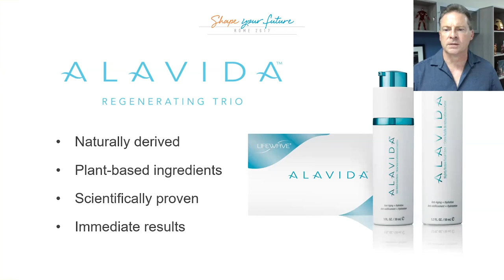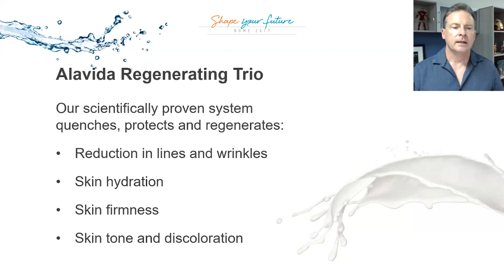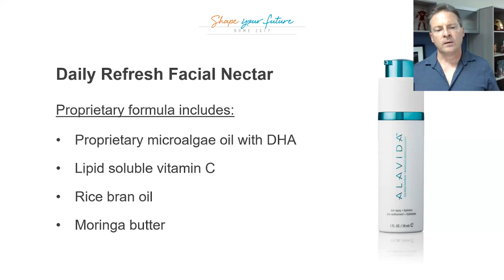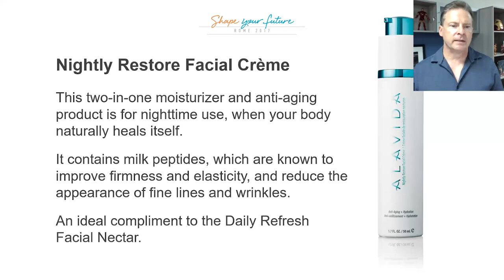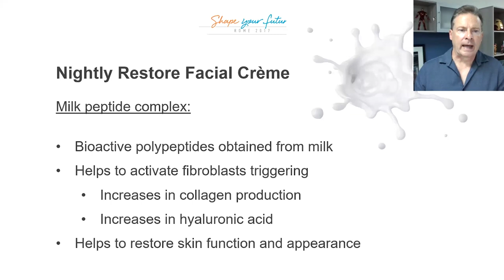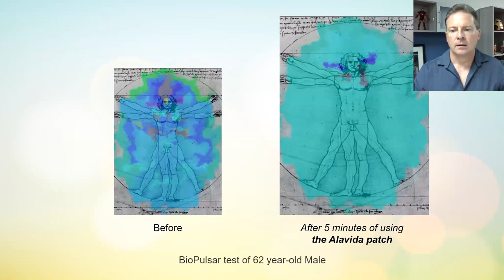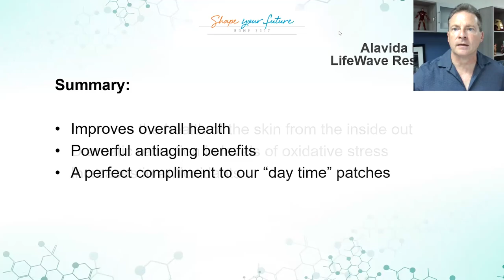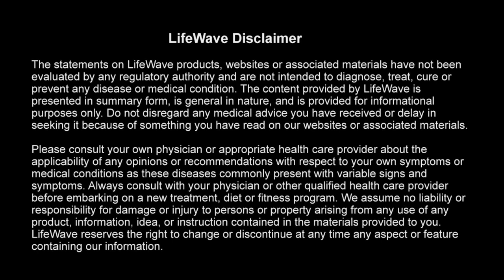LifeWave Connect Product Webinar with CEO David Schmidt on Alavida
Join Host Jeff Hildebrandt, Head of Global Member Experience, and LifeWave's CEO David Schmidt as he walks us through the innovative science behind LifeWave's Alavida. An amazing product that helps improve the health of your skin from the inside out–and the outside in.